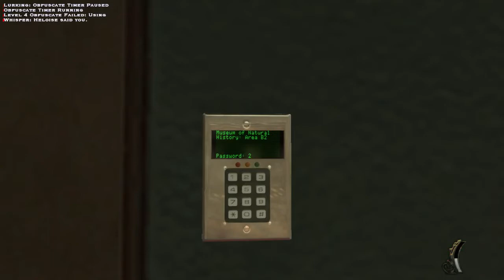Vampires Bloodlines Pacifist Museum (total kills in run: 1?)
blood guardian is not a being, its a spell
killing him count as 0 since i can't skip this part
1 guy at the dinner who commited suicide out of guilt after killing his 3 friends could be related to my existance, but i would argue to count him as you please (if we call it 0 kills this means only malkavian/ventrue/tremiere can fully pacifist)